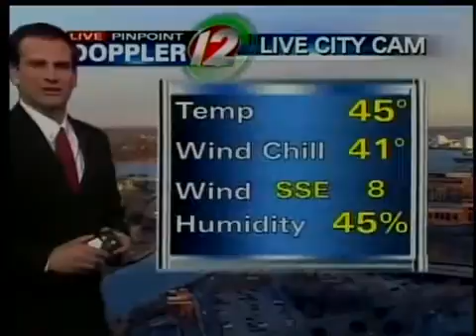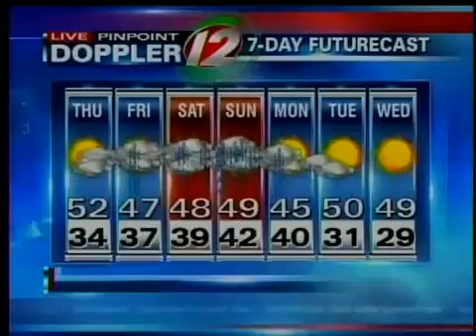Wednesday Evening Forecast